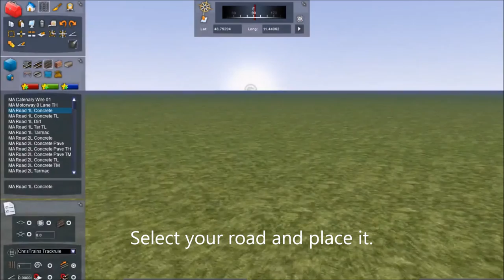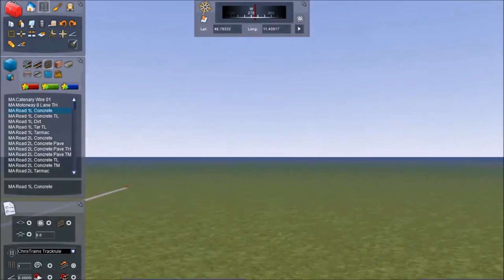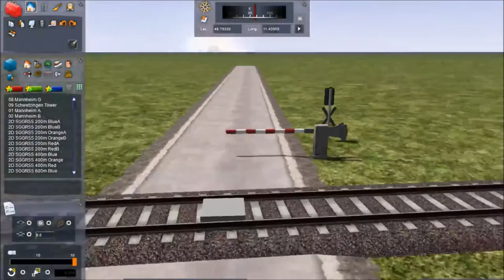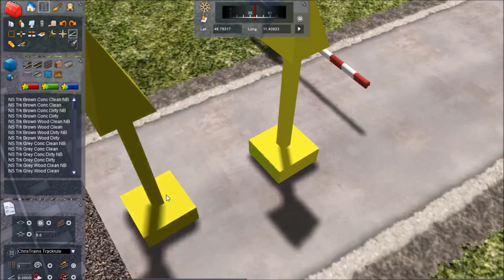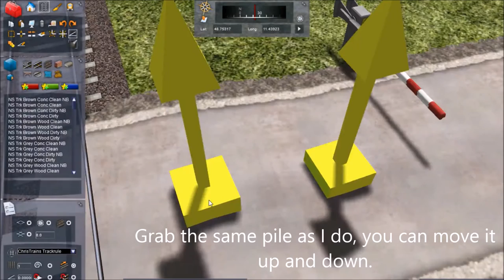Train Simulator route build tutorial #1: level crossings.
Today I will show you how to build a level crossing in Train Simulator. Do you have an question? Say it in the comments!
Like this video if you want more route build toturials!

On this channel you will see a lot of Train Simulator! But sometimes also other games. Every saturday I will upload a Train Simulator episode, and every Sunday I will upload something else like Route Build toturials or Stream highlights!